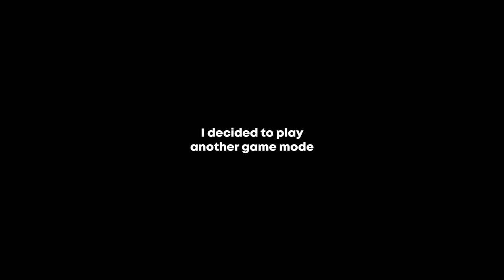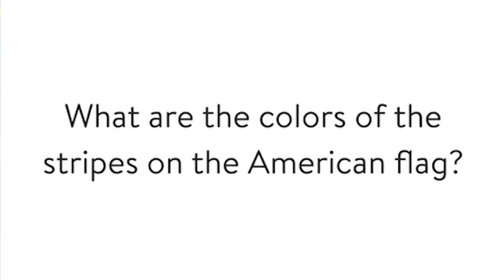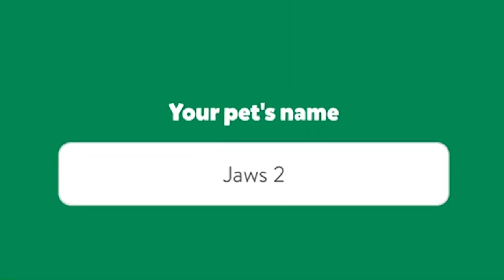Playing Trivia Crack...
Since Trivia Royale got discontinued soon after my video on it, I'm playing the next best thing...

LINKS